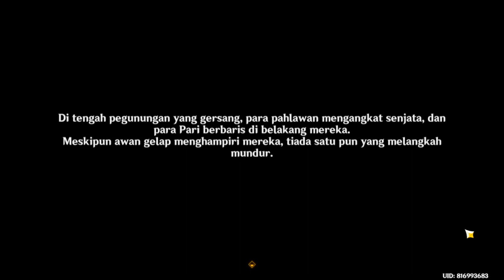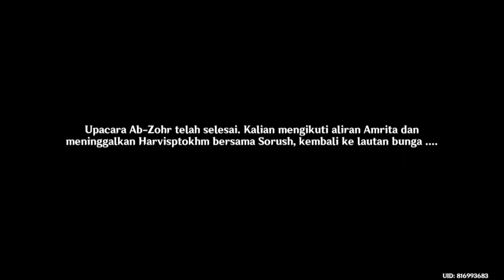Khvarena Baik dan Buruk Langit | Lagu Pujian Tir Yazad【Genshin Impact 3.6 】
World Quest "Khvarena Baik dan Buruk : "Lagu Pujian Tir Yazad"

World Quest "Khvarena of Good and Evil" adalah salah satu quest terbaru yang ditambahkan ke dalam game Genshin Impact pada versi 3.6 update. Misi ini hanya bisa di-unlock pada versi tersebut, dan hanya akan tersedia setelah pemain melakukan perjalanan ke utara wilayah Desert of Hadramaveth dan menemukan lokasi bernama Gavireh Lajavard.

Setelah sampai di wilayah tersebut, pemain harus membuka waypoint untuk memicu percakapan dengan karakter Paimon, yang akan membuka akses ke quest ini. Seperti banyak misi lainnya di game ini, "Khvarena of Good and Evil" menawarkan konten baru yang menarik dan tantangan yang berbeda dari misi sebelumnya.